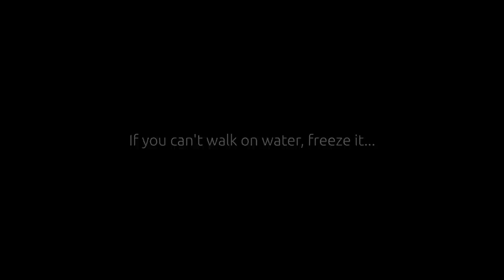Why Not Manta, Ecuador?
Another YouTuber posted a video about eight reasons why you shouldn't live in Manta.
Obviously, I have a different opinion.

Please note: The new Condo project I mention in the video is named incorrectly. My bad.
The proper name of the project is Grand Bay. Ryan Kelly from Ecuador Shores Realty can answer any questions you might have on this property.